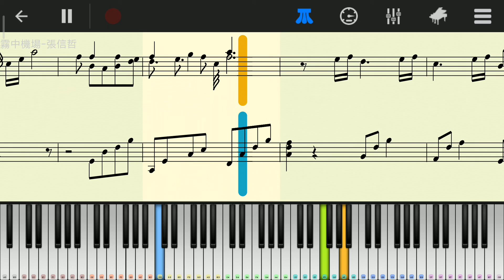霧中機場（張信哲） - Perfect Piano Cover